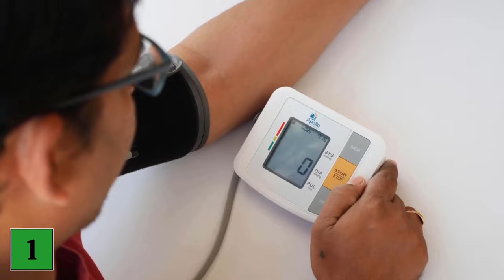THIS is why you should NEVER Sleep with an open Window 💥 (IMPORTANT) 🤯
Do you sleep with the window open? - Here we show you why you should rather not do that!

Many people regularly sleep with their windows open. However, under certain circumstances, this is not as good as many people think. That's why we want to show you in this video why you should never sleep with an open window. So better not make this mistake in the future.